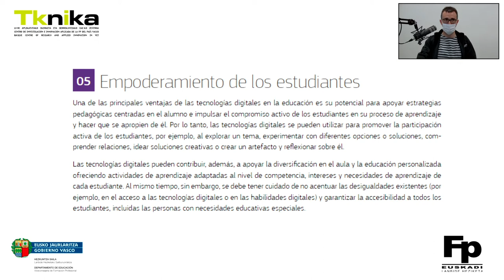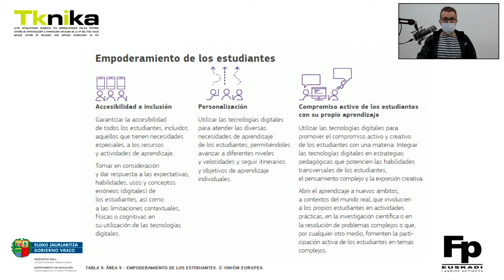DigCompEdu. Área 5: Empoderamiento de los estudiantes